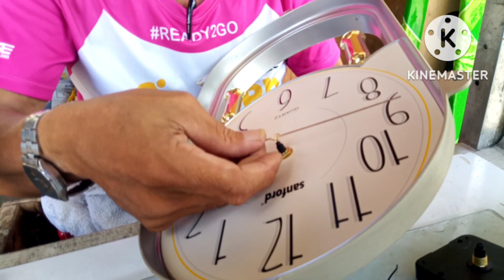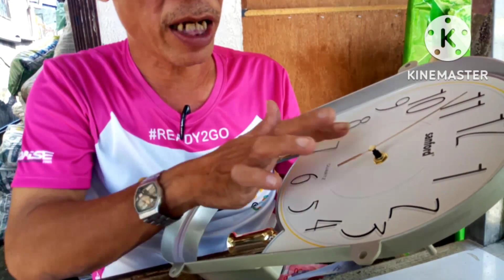Wall clock Machine.